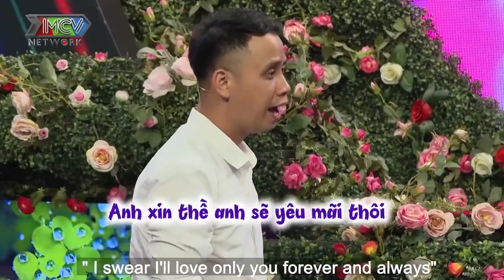Cô Nàng XINH ĐẸP Được Mẹ Của Bạn Trai TỰ TAY Chuẩn Bị MÓN QUÀ Khiến Cả Trường Quay Ngỡ Ngàng